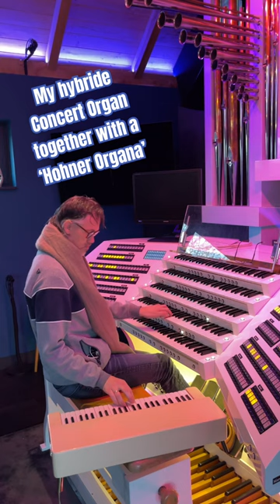‘Hoe groot zijt Gij’ op 6 klavieren!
How Great Thou Art / Hoe groot zijt Gij

Marco den Toom,
Concert Organ & Hohner Organa

(voor Nederlands, scroll naar beneden)

The played Concert Organ is an unique hybrid instrument that was developed according to Marco’s own sound concept. In addition to a “Real Pipe Unit System”, more than 200 digital samples (Hauptwerk) were programmed in a personalized sample set. The digital voices were recorded at no less than fifteen locations (in The Netherlands, Germany, France, Luxembourg, England and America).

The pipe division consists of 15 stops (7 ranks). The pipework (about 500 pipes) used is mainly from the 19th century. All this was overhauled and built in by Marco's father-in-law, Jan Roeleveld.

Mixtuur-orgels (The Netherlands) coordinated and realized the project.

Marco den Toom bespeelt zijn eigen concertorgel in de Veense Orgelkapel en een Hohner Organa.

Het bespeelde concertorgel betreft een uniek hybride instrument dat werd ontwikkeld volgens Marco’s eigen klankconcept. Naast een “Real Pipe Unit System” werden meer dan 200 digitale samples (Hauptwerk) geprogrammeerd in een gepersonaliseerde sampleset. De digitale stemmen werden opgenomen op maar liefst vijftien locaties (in Nederland, Duitsland, Frankrijk, Luxemburg, Engeland en Amerika).

De pijpen-divisie bestaat uit 15 registers (7 ranks). Het gebruikte pijpwerk (zo’n 500 pijpen) is voornamelijk afkomstig uit de 19e eeuw. Een en ander werd gereviseerd en ingebouwd door Marco’s schoonvader, Jan Roeleveld.

Mixtuur-orgels (Nederland) coördineerde en realiseerde het project.